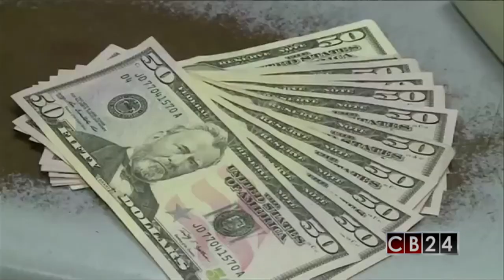Bancos norteamericanos retiran corresponsalías en Nicaragua